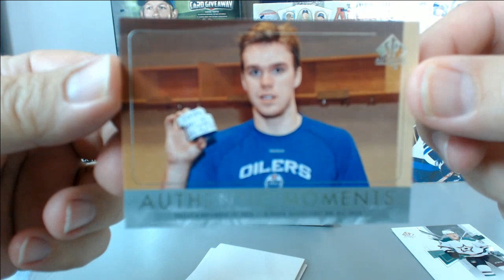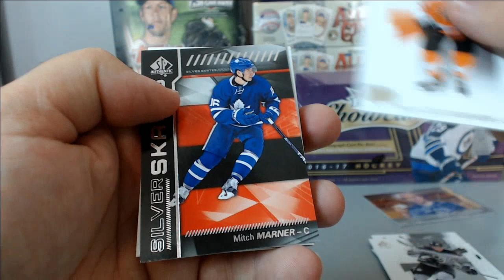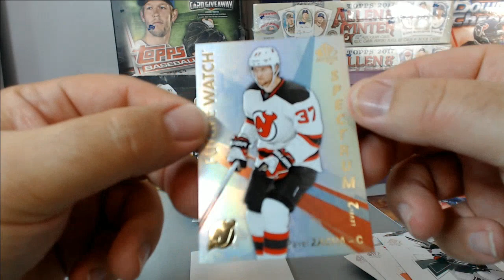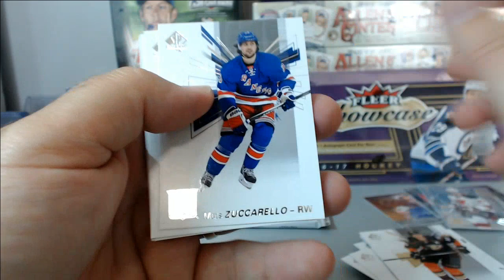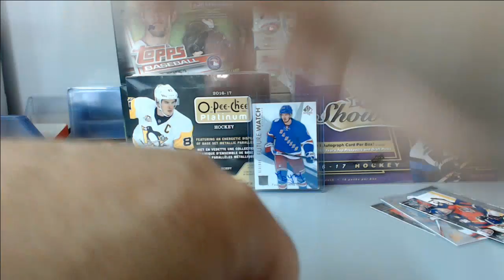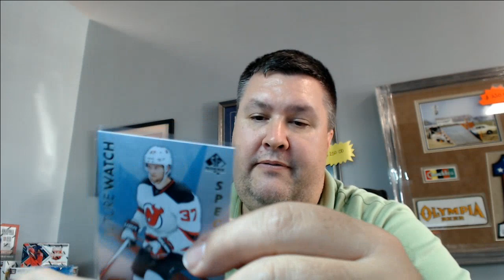2016/17 SPA Hockey 5 pack personal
2016/17 SPA Hockey 5 pack personal